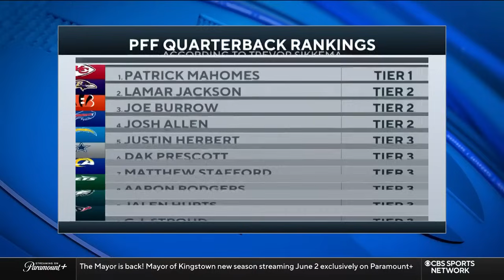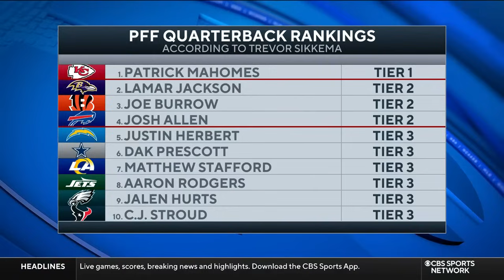PFF'S NFL Quarterback Power Ranking Tiers | CBS Sports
PFF's Trevor Sikkema joins CBS Sports HQ spotlight with his QB power rankings tiers